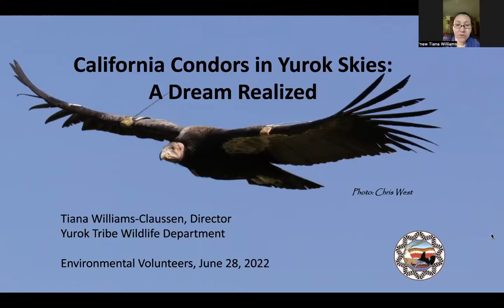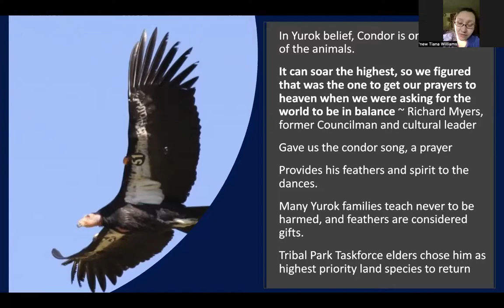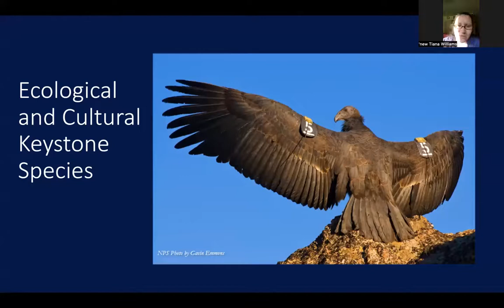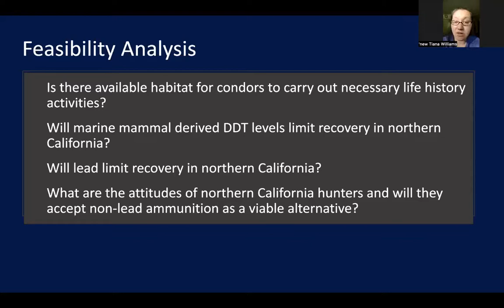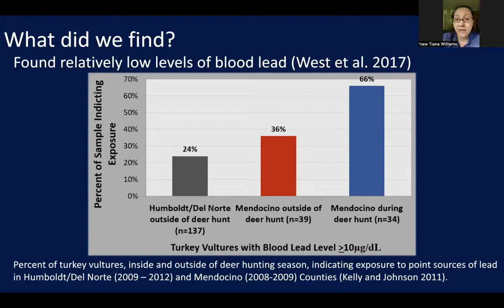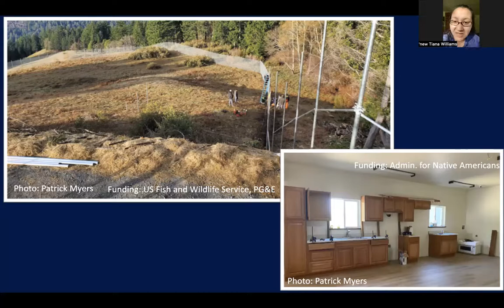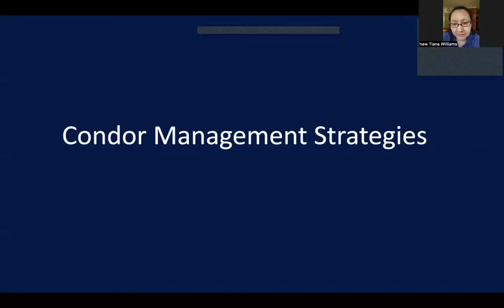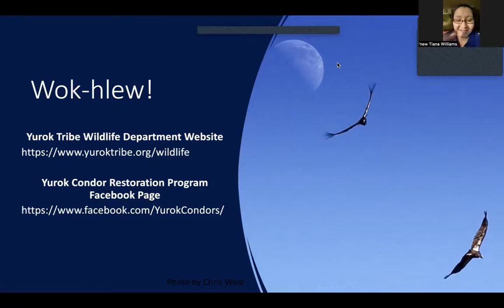California Condors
We were delighted to hear from our guest speaker Tiana Williams-Claussen about the Yurok Tribe's incredible journey to bring California Condors back to Northern California and the Pacific Northwest. Learn how you can get involved!